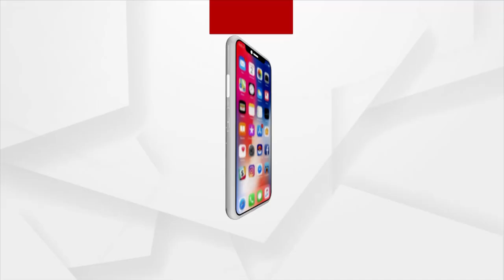କେବେ ଗିରଫ ହେବେ ସାପଧରା ଶିଖାଉଥିବା ଅଭିଯୁକ୍ତ ?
କେବେ ଗିରଫ ହେବେ ସାପଧରା ଶିଖାଉଥିବା ଅଭିଯୁକ୍ତ ?  ସ୍ନେକ ହେଲ୍ପ ଲାଇନ୍ କିମ୍ବା ବନ ବିଭାଗ କର୍ମଚାରୀଙ୍କ ବିନା କେମିତି ଚାଲିଥିଲା ପ୍ରଶିକ୍ଷଣ ?  କେବଳ ସମନ କରି ବସିଯିବ କି ବନ ବିଭାଗ ? ଆନନ୍ଦପୁର କୁଶଳେଶ୍ବର ଆଞ୍ଚଳିକ ମହାବିଦ୍ୟାଳୟର ଛାତ୍ରୀମାନଙ୍କୁ ନେଇ ଖେଳାଯାଉଥିଲା ଜୀବନ ମରଣ ଖେଳ ।